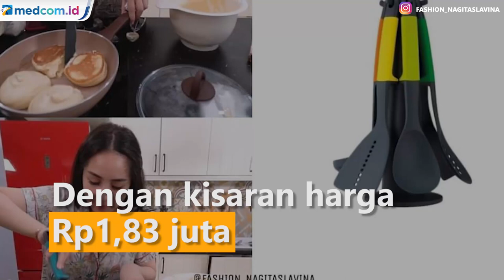Dijuluki Istri Sultan, Yuk Intip Harga Perabotan Dapur Nagita Slavina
Siapa sih yang gak kenal dengan Nagita Slavina atau yang bisa kerap disapa Gigi?  ia merupakan istri dari artis Raffi Ahmad. Menjadi seorang istri dari artis ternama, tampaknya membuat penampilan dan gaya hidup Gigi tidak terhindar dari sorotan publik.

Pasangan Raffi Ahmad dan Nagita Slavina juga dikenal dengan sebutan Sultan Andara. Untuk perabotan dan peralatan dapur, Nagita menggunakan berbagai produk dengan harga beragam. Bahkan, ada yang mencapai puluhan juta rupiah. Kali ini kita akan mengintip beberapa harga perabotan memasak yang digunakan Gigi sehari-hari. Apasajakah perabotan dan peralatan dapur Nagita dengan kisaran harga belasan hingga puluhan juta rupiah tersebut?

Instagram.com: fashion_nagitaslavina/ YouTube: Rans Entertainment